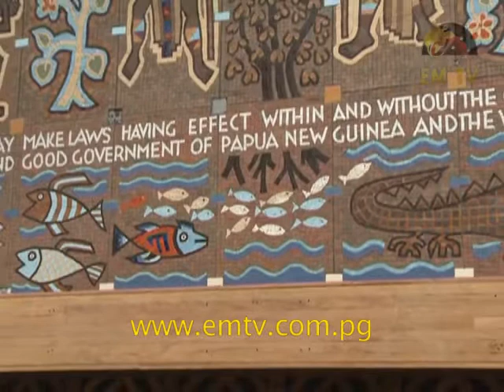Totem Case Dismissed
Justice Jack Kariko today dismissed the case by Grand Chief, Sir Michael Somare against Speaker of Parliament Theo Zurenuoc, on the removal of traditional artifacts from the Parliament house early this year... - visit us for the latest news...